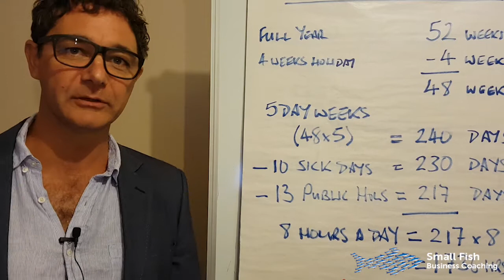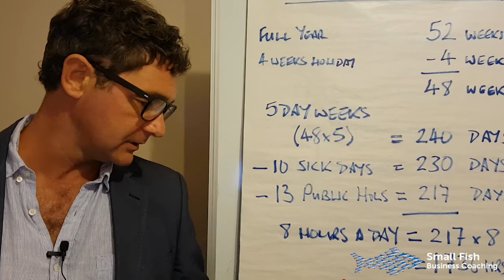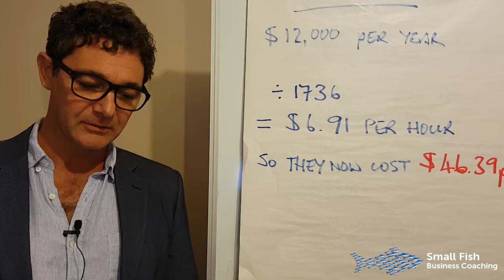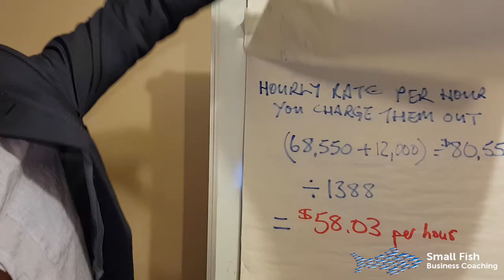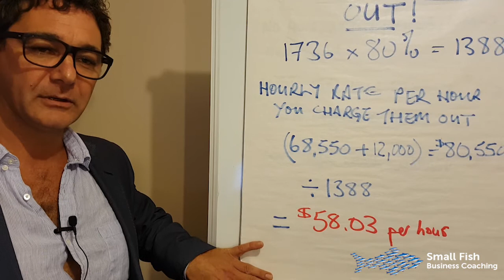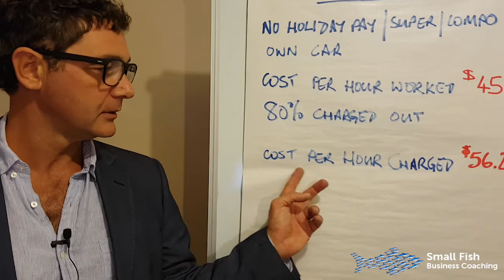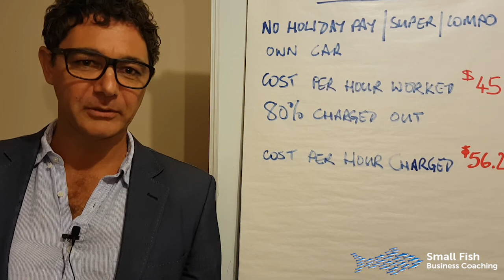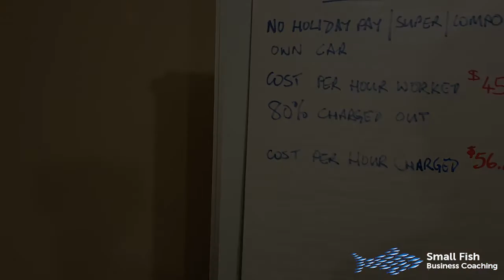True Cost of Employment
If you’re interested in growing your trade business, head over to our website and you can read some more of these Tradies Toolbox Tips